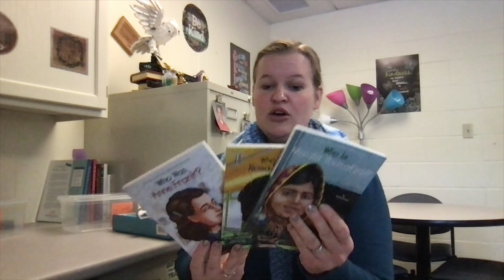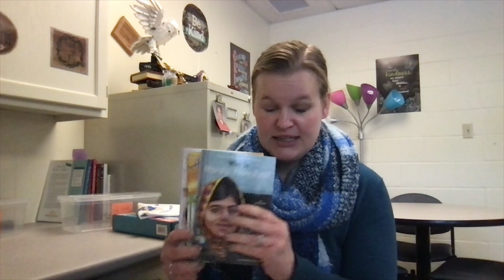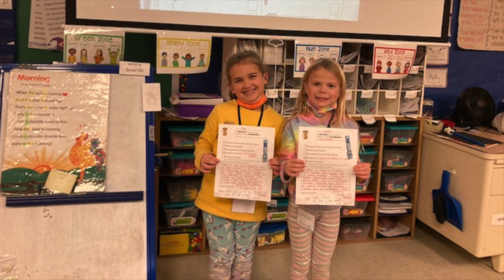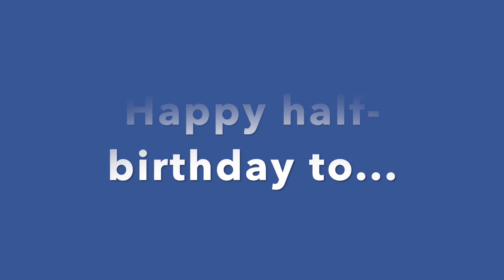The Latest at Langlade 1/7/22